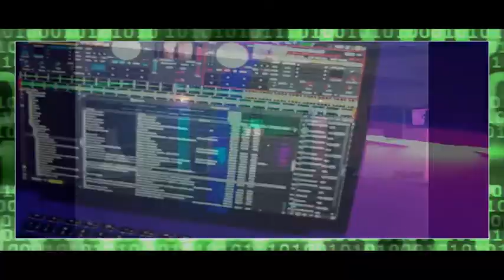Dj Peter Rojas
Zona Mix Dj Peter Rojas
Servicio de Dj para, Bodas,Cumpleaños, Graduaciones,Eventos Especiales, Corporativos, Fiestas Privadas, en fin todo tipo de Actividad. Contamos con Pantallas de Video, Música, Just Dance, Karaoke, Luces, Humo, y Mucho más.